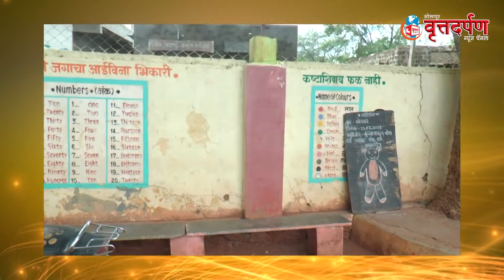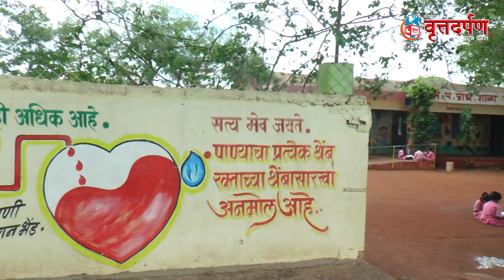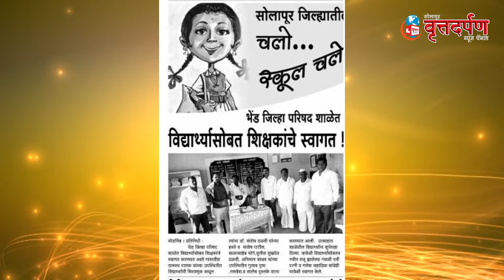शैक्षणिक क्षेञात,उल्लेखनीय कार्य करणाऱ्या,सन्मानिय-.श्री.गणेश महाडिक यांचा,पुरस्काराने सन्मान.